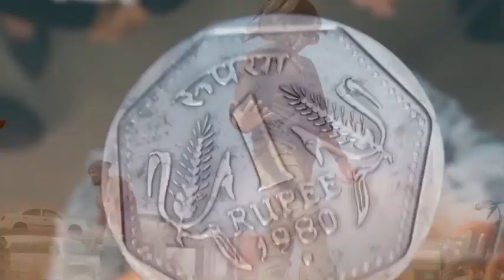SS Rajamouli Reaction on Next Film with Mahesh Babu, Mahesh Babu Movie SVP in Hindi